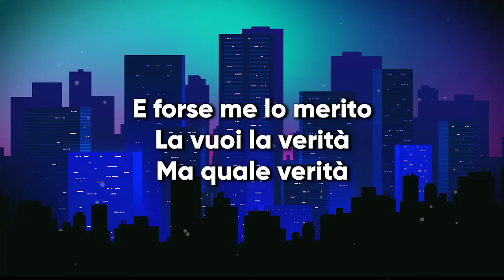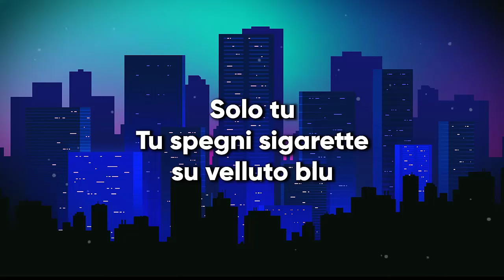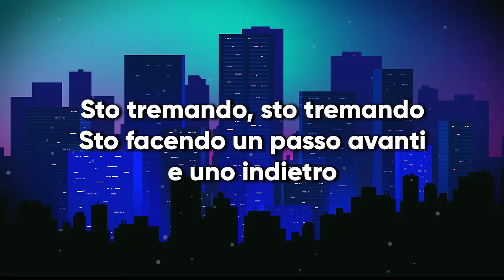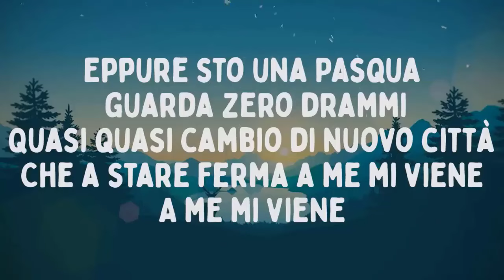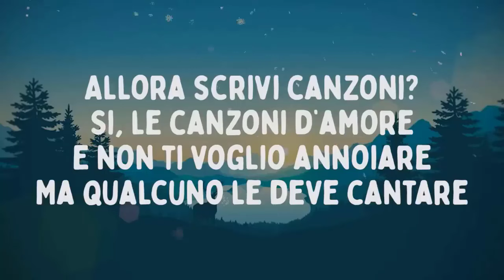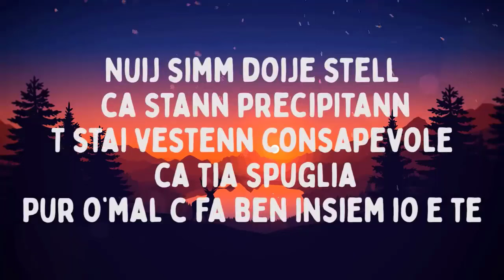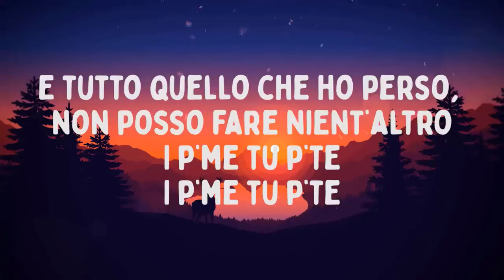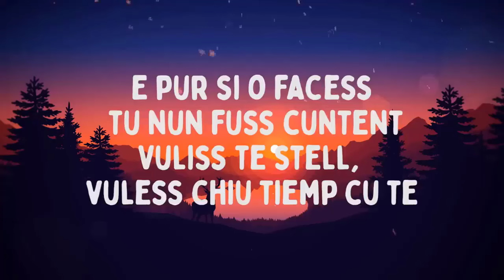Annalisa - SINCERAMENTE (Lyrics/Testo)| Mix Angelina Mango,Geolier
Testo/Lyrics:

Mi sveglio ed è passata solo un’ora
Non mi addormenterò
Ancora otto lune nere e tu la nona
E forse me lo merito
La vuoi la verità
Ma quale verità
Ti dico la sincera o quella più poetica
Mi sento scossa ah
Ma quanto male fa
Come morire
Ma non capita
Sinceramente quando quando quando quando piango
Anche se a volte mi nascondo
Non mi sogno di tagliarmi le vene
Sto tremando sto tremando
Sto facendo un passo avanti e uno indietro
Di nuovo sotto un treno
E mi piace quando quando quando quando piango
E anche se poi cadesse il mondo
Non mi sogno di morire di sete
Sto lasciando dei chiari di luna indietro
E tu non sei leggero
Sinceramente
Sinceramente
Sinceramente
Sinceramente
Tua
Solo tu
Tu spegni sigarette su velluto blu
Mi lasci sprofondare prima
E dopo su
Appena mi riprendo
Ti lascio un messaggio
Adesso
Sinceramente
Sinceramente
Sinceramente
Sinceramente
Tua
Ma sono solo parole
E dopo il vuoto
Sono bagliori
Non è oro
Sinceramente
Sinceramente
Tua
Sinceramente
Tua
Sinceramente
Tua
E non hai mai capito
Quando quando quando quando
Quando mi sento male
Sai già che è tanto
Se ti mando mando mando mando solo un messaggio
Due parole
C’è scritto sul finale
Sinceramente
Tua